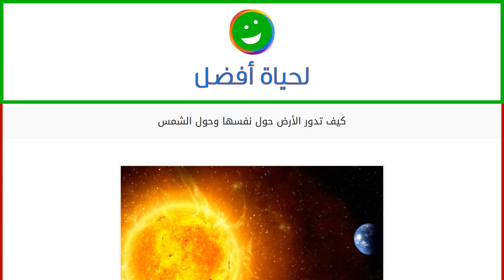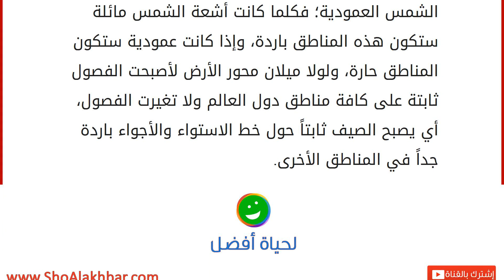كيف تدور الأرض حول نفسها وحول الشمس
إقراألمقال كاملا :
ظهرت الكثير من النّظريات والفرضيات والأساطير التي تحدثت عن الأرض وحركتها، ولكن مع العلم الحديث وتحدّث القرآن الكريم عن الأرض وحركتها ثبتت الحقيقة العلمية بخصوص حركة الأرض، حيث تنقسم حركة الأرض إلى قسمين: وهي حركة الأرض حول محورها أو حول نفسها وتنتج عن هذه الحركة ظواهر خاصة بها، والقسم الآخر دوران الأرض حول الشّمس؛ وسنتحدث عن الحركتين كل على حدا، فمن الضّروري جداً معرفة كيف تدور الأرض حول نفسها وكيف تدور حول الشّمس. دوران الأرض حول نفسها
من النّظريات القديمة التي ظهرت قالت بإنّ الأرض ثابتة لا تتحرك أي لا يتمّ الشّعور بحركتها، ولكن تم إدحاض هذه النّظرية بدلائل ودراسات؛ فعند دوران الأرض تدور بسرعة كبيرة حول نفسها ولهذا يتم رؤية السّحب تتحرك ولكن الذي يتحرك فعلياً هو الأرض، وعدم الشعور بحركة الأرض يرجع إلى الجبال التي تعمل كالأوتاد التي تثبت القشرة الأرضية. تبدأ الأرض دورانها حول نفسها بدورة ي